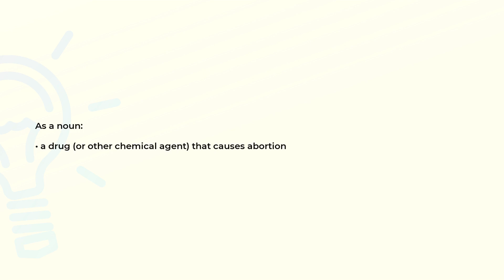What is the meaning of the word ABORTIFACIENT?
Definition and spelling of the word ABORTIFACIENT.

(00:00) Intro
(00:07) As a noun
(00:15) Spelling

As a noun (00:07):
• a drug (or other chemical agent) that causes abortion